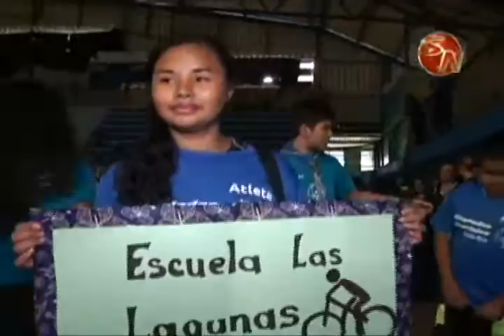LAS OLIMPIADAS ESPECIALES INICIARON